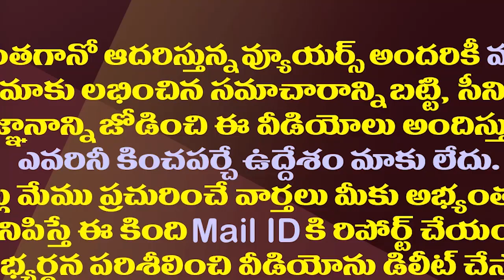ఏపీలో పొలిటికల్ కొత్త ఫ్రంట్ కు చంద్రబాబు ప్లాన్| Chandrababu Planning To Form A New Political Front